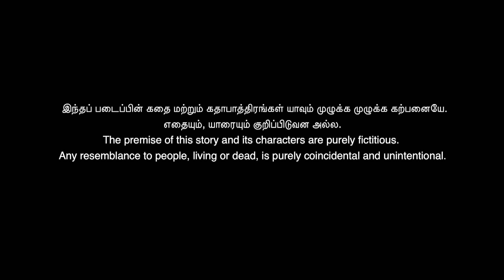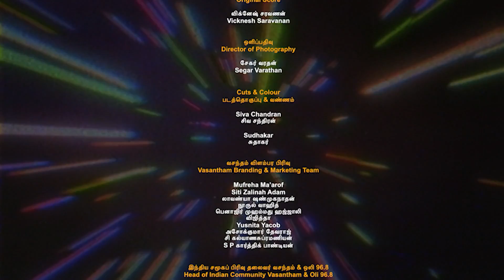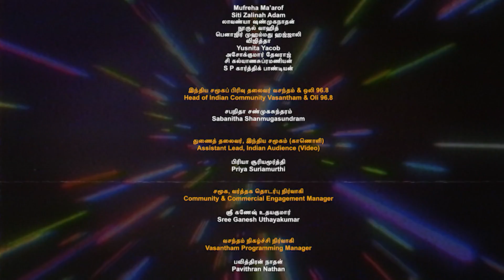அடுக்கு வீட்டு அண்ணாசாமி S2 Adukku Vettu Annasamy 2: 80's Lootty! EP22 | Tamil Web series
After a laugh-riot fiesta in the 70's era, the iconic Adukku Vettu Annasamy returns for a phenomenal 2nd round of fun, laughter and celebration with the 80's Lootty! Going all retro this time, Cultural Medallion Recipient & Pradhana Vizha 2021's Lifetime Achievement Award Recipient P.Krishnan's lovable characters come back alive with an all new zest and only the best to bring down the house with laughs! Happening 10 years after the first season, Annasamy is retired now but can't sit idle...